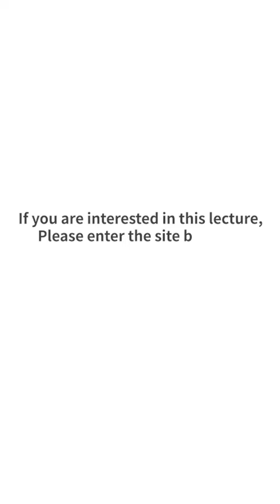How to harvest autogenous bone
Not only lecturers, we but also have case report, live surgeries, and case presentation